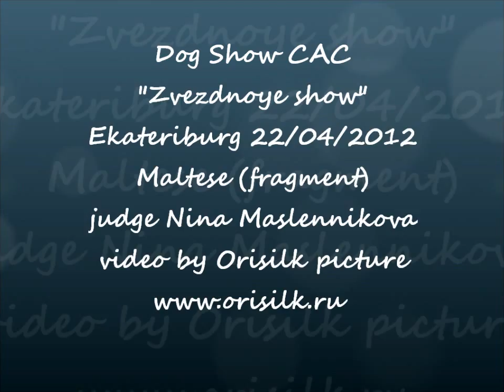Dog-show Звездное шоу 22/04/2012 Ринг Мальтезе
Dog-show Звездное шоу 22/04/2012 Екатеринбург  Ринг Мальтезе
судья Нина Масленникова
ВОВ Javier Gonzalez Mendikote